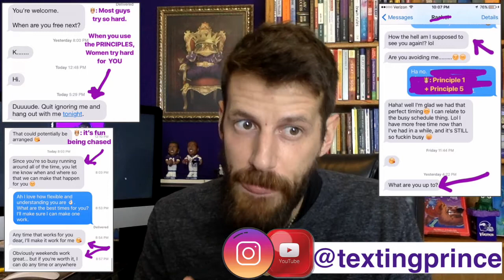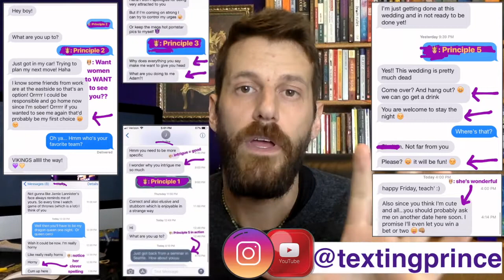The 5 Principles of Texting Women (#1 texting eBook for men)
Most men go through some type of frustration or confusion when texting women.  If you have ever had a girl you like stop texting you back, reply with short messages, or even just leave you 'on read' - then THIS just may be your solution.

If you are the type of guy that is willing to open your mind up to a new possibility, a different way of interacting with women, then you WILL get results and see women start showing a lot more interest in you over texting when you learn these 5 'rules' of texting women.

**Here's how you can get the 5 Principles of Texting Women**